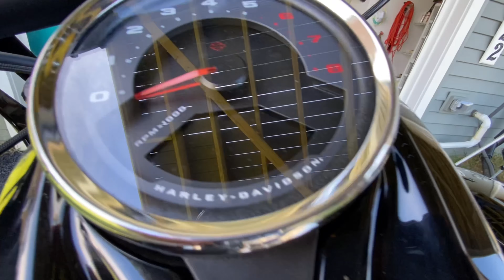5 things I hate in my Fatbob